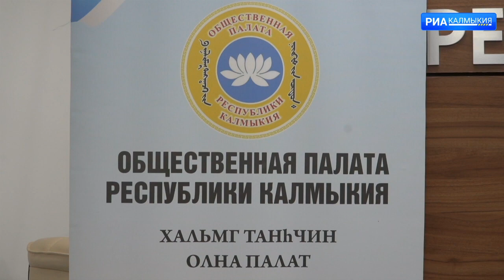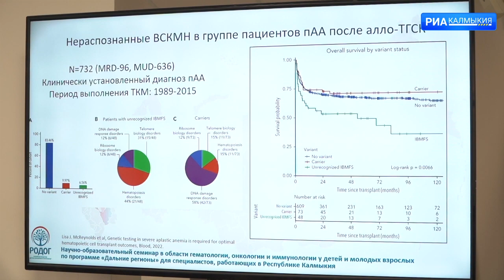ДЕНЬ РЕСПУБЛИКИ 12 12 2023 ВЫПУСК НА КАЛМЫЦКОМ